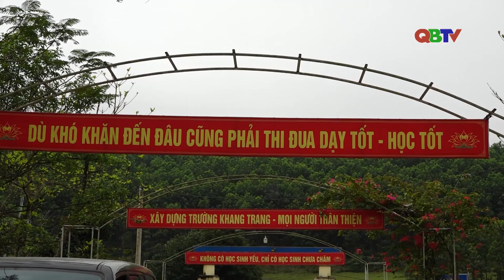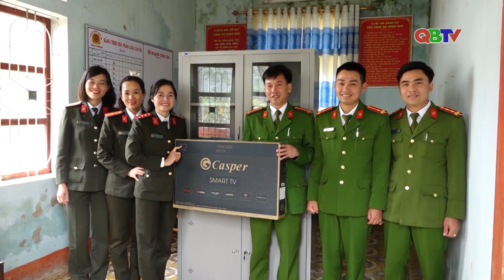Mang văn hóa đọc đến vùng cao biên giới Quảng Bình | QBTV